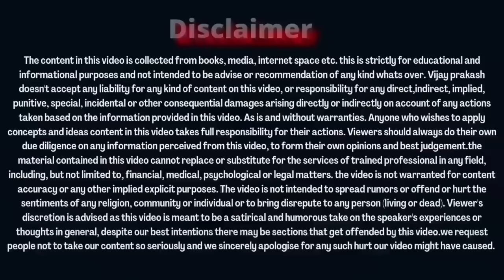Founding members के लिए अगला जो Update........ ONPASSIVE SPECIAL